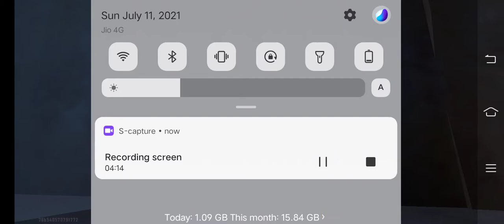Playing_noob with friends